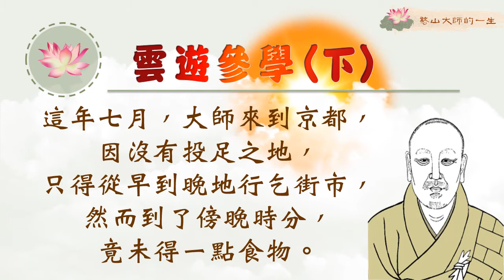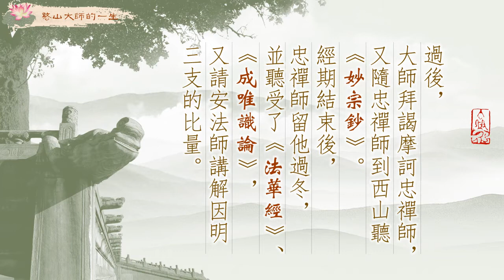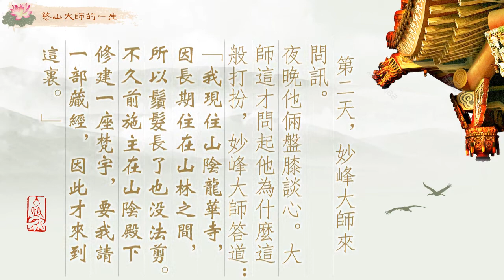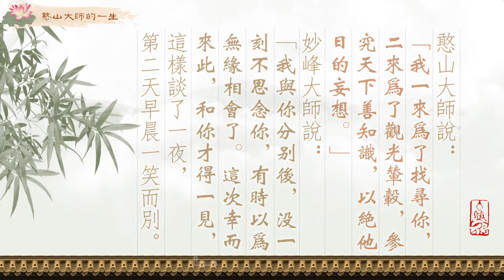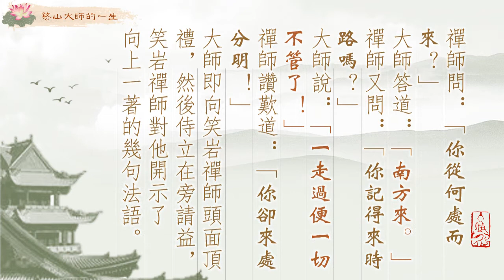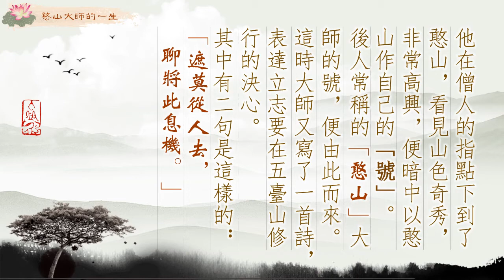憨山大師的一生—雲遊參學(下)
大師來到京都，沒有投足之地，也未得一點食物。幸遇汪伯玉邀請在他家住了十日。後妙峰和尚來訪，兩天盤膝談心一夜。這段時間大師除了參訪各大禪師，又是如何的機緣大師到了憨山，並以憨山為號?
請繼續觀看「憨山大師的一生—雲遊參學(下)」